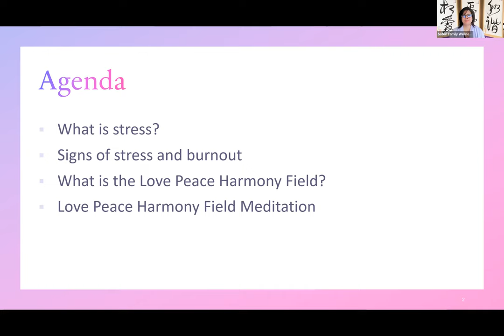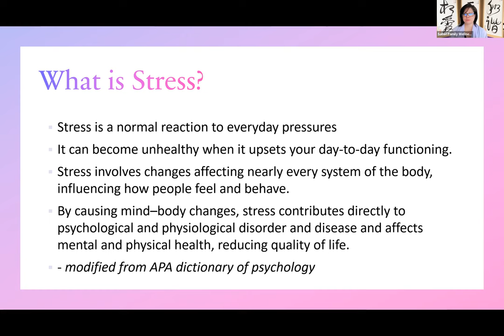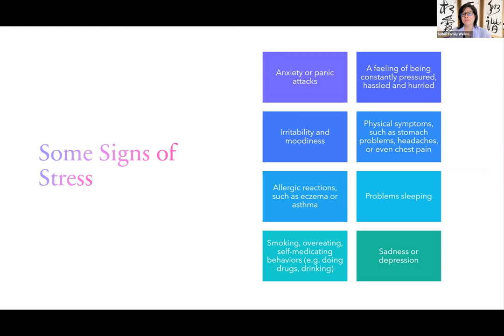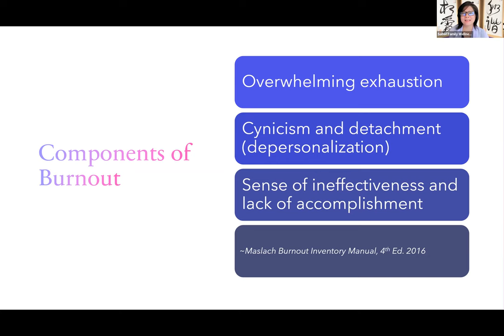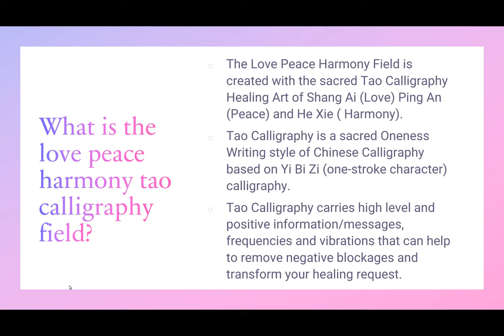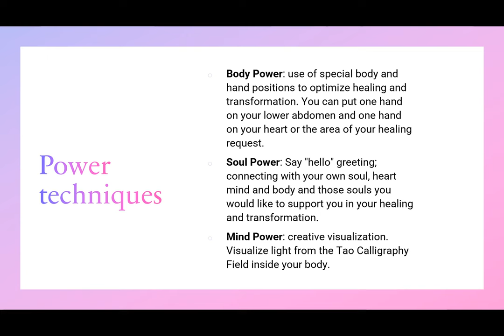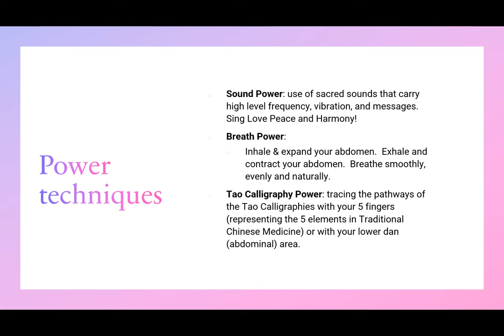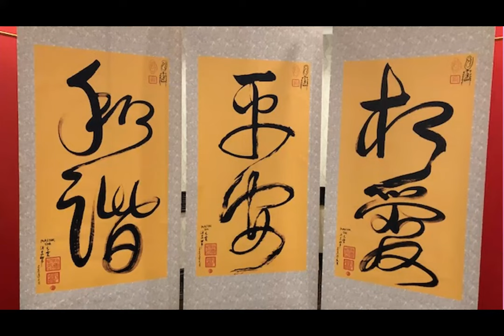Session 1: Self-Care & Service Practices in the Love Peace & Harmony (LPH) Field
Join Dr. Laurie for a short self-care practice with the Love Peace Harmony Field.

For an Introduction to the Love Peace Harmony Field, watch these Intro Videos

Listen, relax, rejuvenate, heal, transform blockages with a meditation practice in the Love Peace Harmony Field.

The Love Peace Harmony Field is created with the sacred Tao Calligraphy Healing Art of Shang Ai (Love) Ping An (Peace) and He Xie ( Harmony) with the Love Peace Harmony Song playing in the background.

***Please do not take any screenshots, photographs, recordings, or reproduce and duplicate any of the Tao Calligraphies presented in this meditation.   We thank you for abiding by these spiritual courtesy guidelines for these sacred Tao Calligraphies.

You may start this meditation using the Power Techniques of:
Body Power:  use of special body and hand positions to optimize healing and transformation.  You can put one hand on your lower abdomen and one hand on your heart or the area of your healing request.

Soul Power:  Say "hello" greeting; connecting with your own soul, heart mind and body and those souls you would like to support you in your healing and transformation.

Mind Power:  creative visualization.  Visualize light from the Tao Calligraphy Field inside your body.

Sound Power:  use of sacred sounds that carry high level frequency, vibration, and messages.  Sing Love Peace and Harmony!

Tao Calligraphy Tracing Power:  tracing the pathways of the Tao Calligraphies with your 5 fingers (representing the 5 elements in Traditional Chinese Medicine) or with your lower abdomen area.

To learn more about the Power Techniques, please view our Informational and instructional videos on our Satori Family Wellness Center YouTube Channel Playlist: Love Peace Harmony Info and Instructional videos.

Lyrics to Love Peace and Harmony

Lu La Lu La Li
Lu La Lu La La Li
Lu La Lu La Li Lu La
Lu La Li Lu La

( (Mandarin)
Wo ai wo xin he ling
Wo ai quan ren lei
Wan ling rong he mu shi sheng
Xiang ai ping an he xie

(English)
I love my heart and soul
I love all humanity
Join hearts and souls together
Love Peace and Harmony

For more information with the Global Love Peace Harmony Foundation go You can download the Love Peace Harmony Song Free

The views expressed on Satori Family Wellness Center Channel or any related content should not be taken for medical or psychiatric advice.  Always consult your physician before making any decisions related to your physical or mental health.